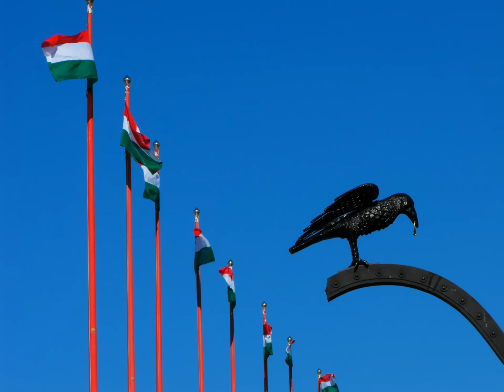Mátyás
Mátyás Király - ' II. Atilla ' -- Magyar Képek